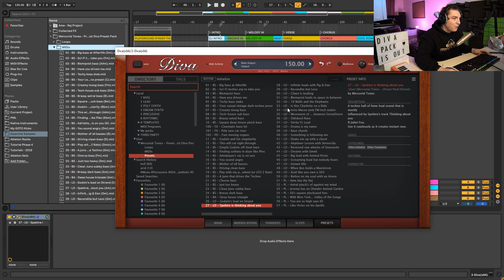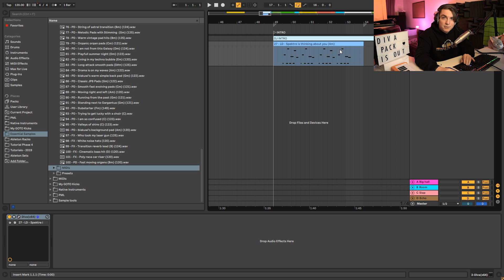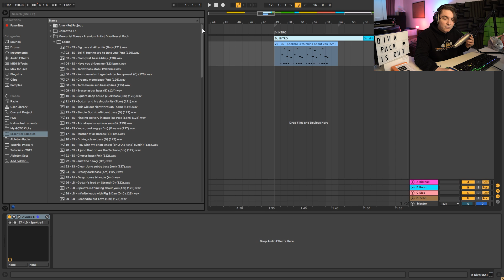Is this the best U-He Diva Preset & MIDI pack for house and techno producers?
Today we are finally revealing the long waited U-He Diva Premium Artist Series Preset Pack. Let me see if it worth the wait.

My favourite sample pack

★ Send your demo to our label  Mercurial Tones Recordings ★

► ► ► ► ► And finally, please do check out our deep techno SPOTIFY PLAYLIST